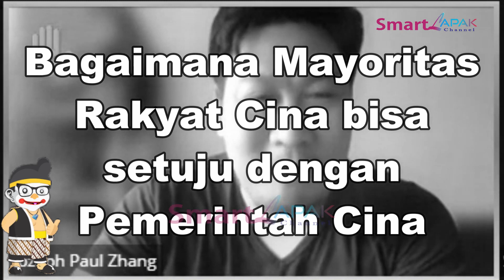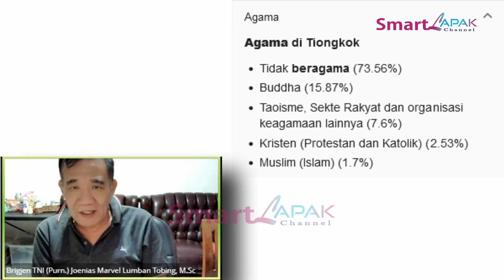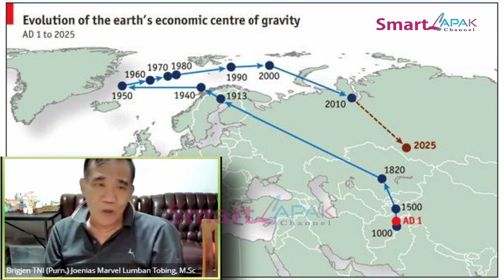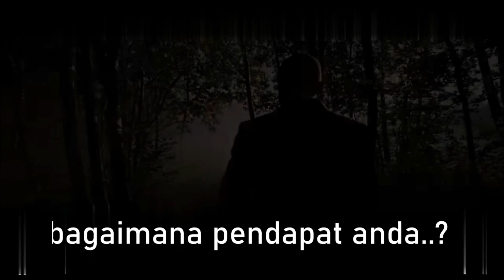Smart bersama Pak Tobing Jawab Gimana Nasib Orang Cina jika Anies Baswedan jadi Presiden RI⁉️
Smart bersama Pak Tobing menjawab pertanyaan J paul sang soal perbandingan cina dengan indonesia. karena cina bisa mengatur rakyat mayoritasnya sedangkan indonesia diatur oleh mayoritasnya. inilah karena tidak ada pemimpin yang nasionalis dan jalankan pancasila.
📢  Silahkan Kunjungi Smartlapak juga di:
pak tobing,jendral tobing,junias l tobing,tobing,debat jendral tobing vs pak gajah mada,pak jendral tobing diminta meninggalkan paul zhang,posan tobing marah,posan tobing ngamuk,gita tobing hartanto,brigjen joenias tobing,brigjen junias l tobing,brigjen (purn) l tobing,dialog pancasila purn junias tobing,brigjen junias l tobing terbaru,debat jendral junias lumban tobing,alvin lim asuransi,alvin lim allianz,alvin lim pengacara,iwan bule,koh alvin lim